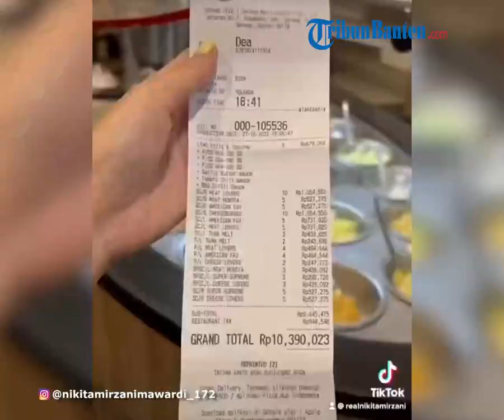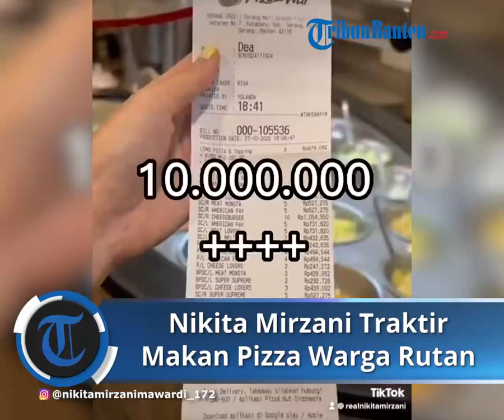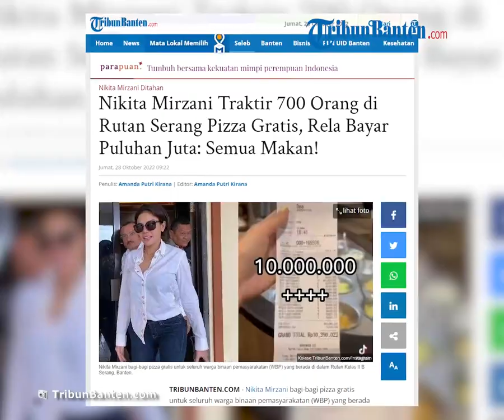Ingin Makan Pizza, Nikita Mirzani Traktir 700 Pizza untuk Warga Rutan hingga Rela Bayar Puluhan Juta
TRIBUN-VIDEO.COM - Nikita Mirzani bagi-bagi pizza gratis untuk seluruh warga binaan pemasyarakatan (WBP) yang berada di dalam Rutan Kelas II B Serang, Banten.

Tak tanggung-tanggung, Nikita Mirzani melalui timnya bahkan sampai mengeluarkan uang Rp 10 juta untuk membeli pizza tersebut.

Seperti diketahui, Nikita Mirzani sedang ditahan oleh Kejaksaan Negeri Serang karena dugaan pelanggaran UU ITE hingga 13 November 2022.